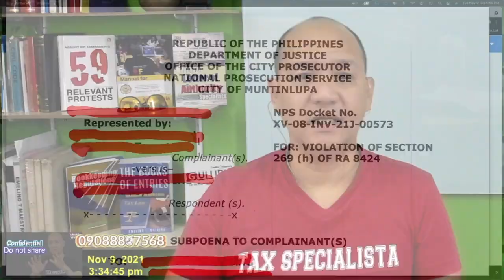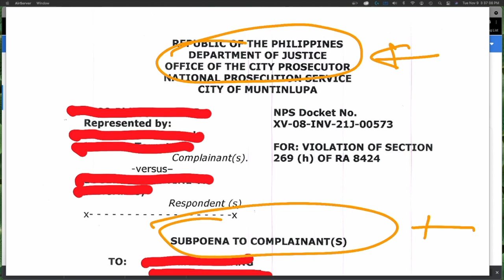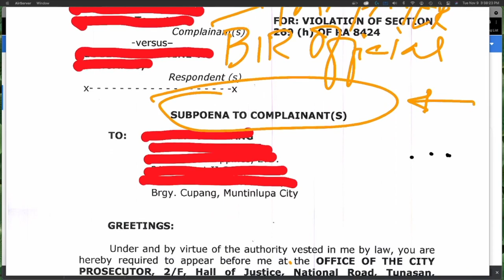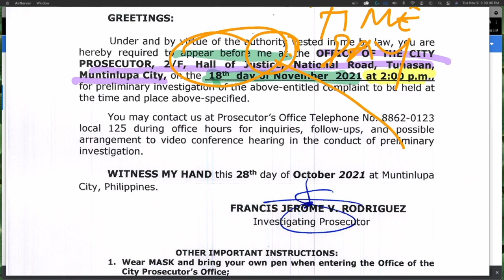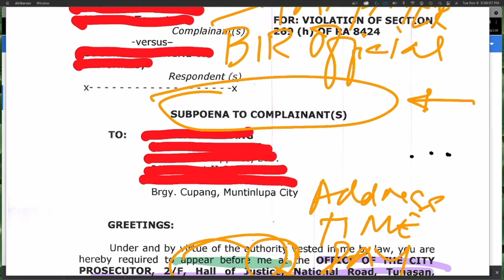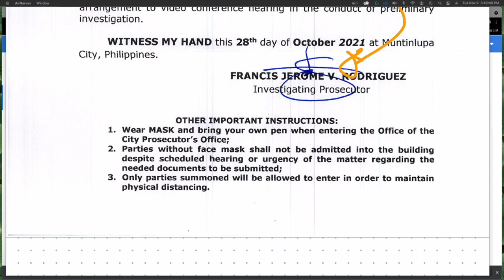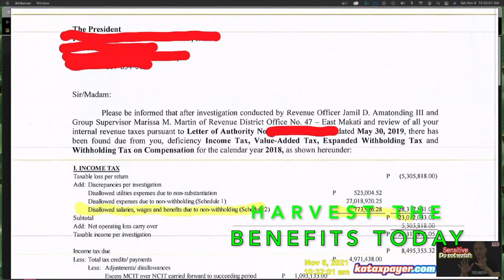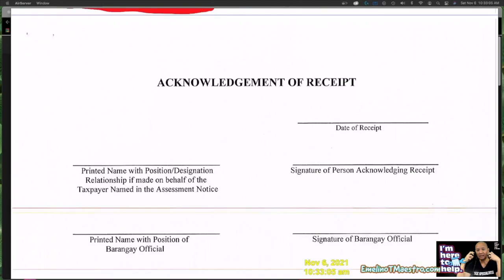When you received a DOJ subpoena, remember your 3 consti rights and apply them accordingly